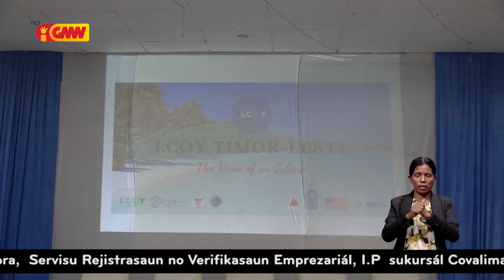Enpodera foin sa’e iha alterasaun klimátika local conference of youth realiza semináriu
Enpodera foin sa’e iha alterasaun klimátika local conference of youth realiza semináriu durante loron 3